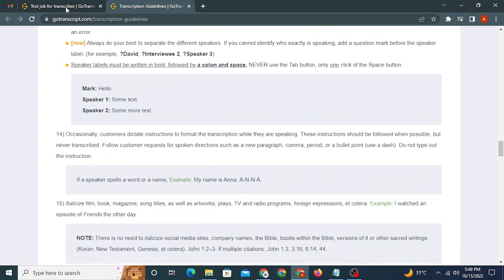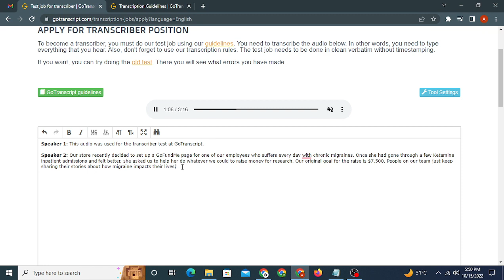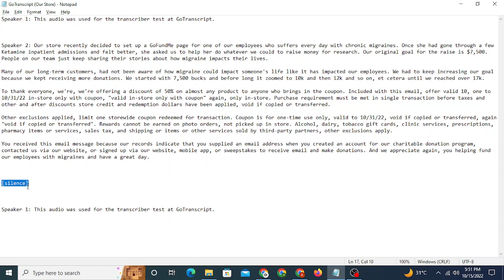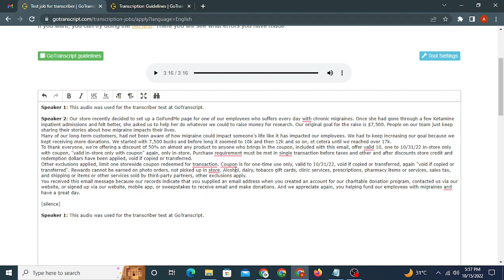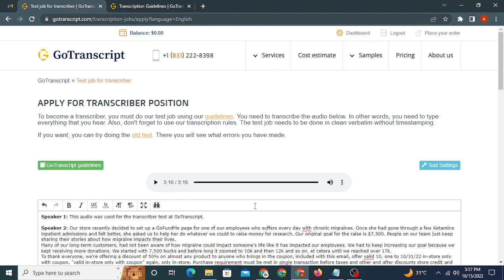GoTranscript New Audio Test Passed| 100% Accurate & Ready to Use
Let me know if you want this Transcription
Leave our suggestions in the comment section below